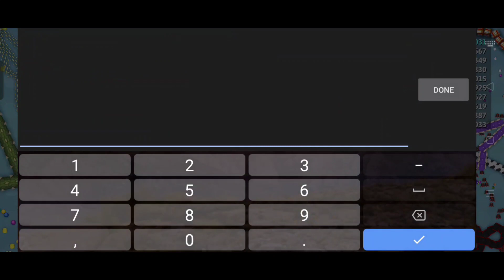SNAKE.IO MOD MENU EPIC SNAKE IO GAMEPLAY 🐍 USES ALL HACK MOD/WALL HACK/GLITCH 🐍